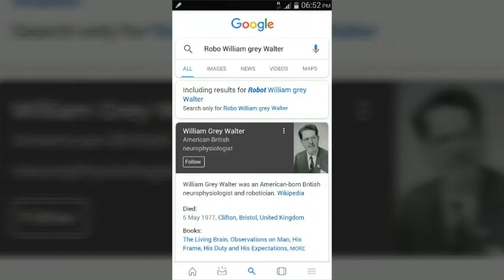Robo william grey walter telugu education | videos telugu